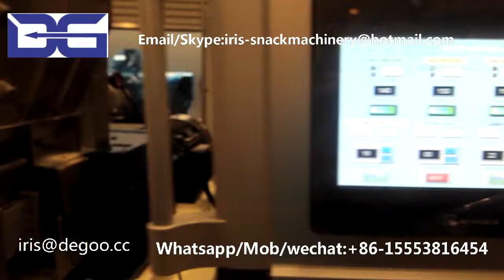Double screw extruder Wheat strip corn cone chips stick food making extruder machine